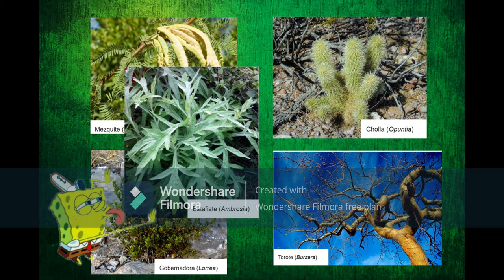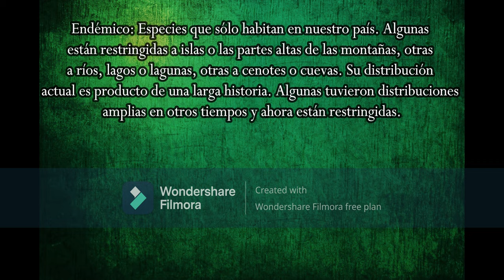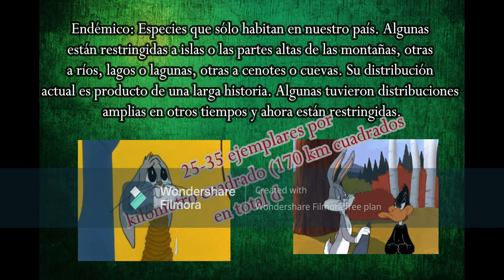Conejo matorralero de la Isla San José Sylvilagus mansuetus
Un pequeño resumen de características de este pequeño conejo endémico insular de la isla San José en Baja California Sur.

Hecho por estudiante de la licenciatura de Biología en la Facultad de Ciencias en la UNAM.

(Una disculpa por la marca de agua)